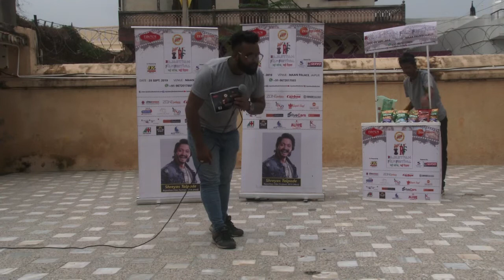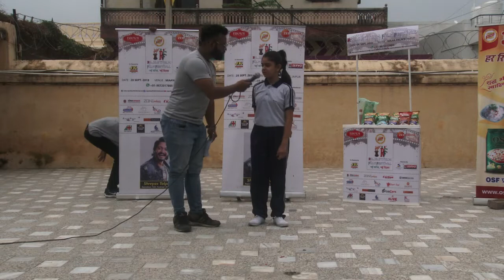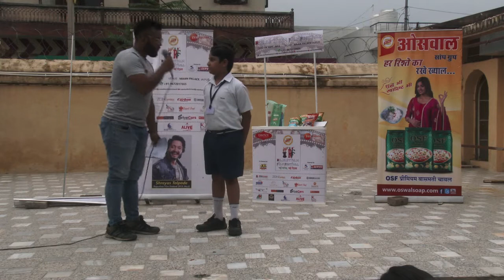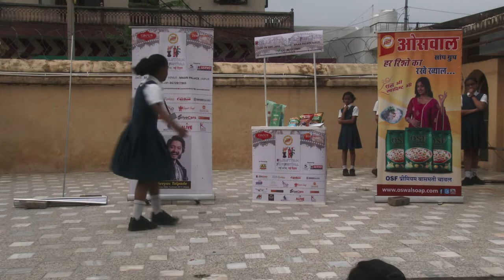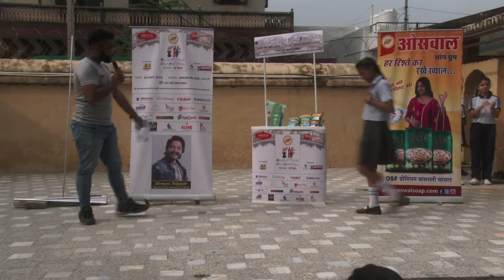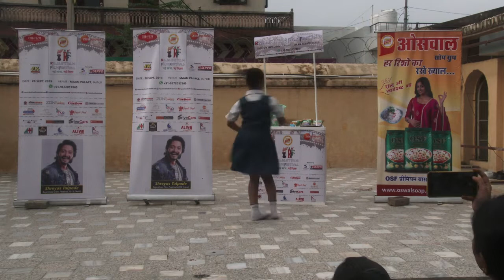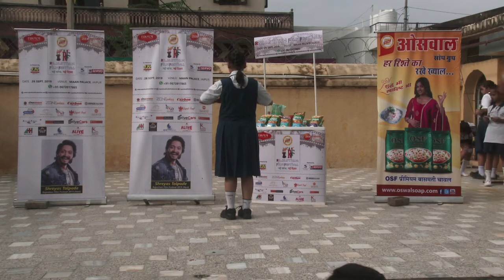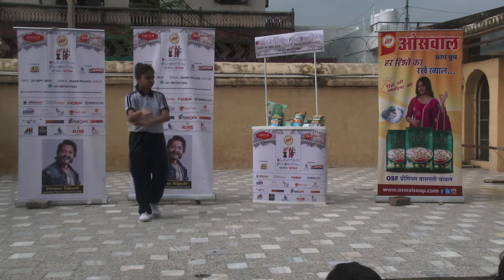Rajasthan Film Festival 2019 || School Activities || Mayura School || RFF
Edited By
Deejay

Event Co-ordinator
Mayur Mandhaniya

Designer
Vinod Kumawat

Social Promotion
Ace Makers.com

Anchor
Yash Tiwari